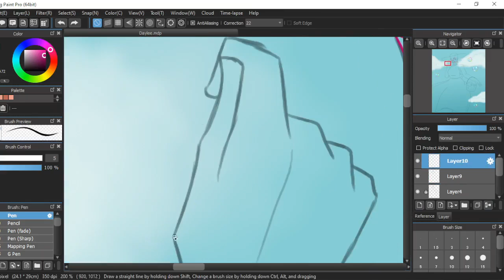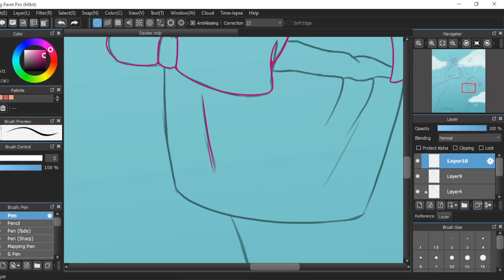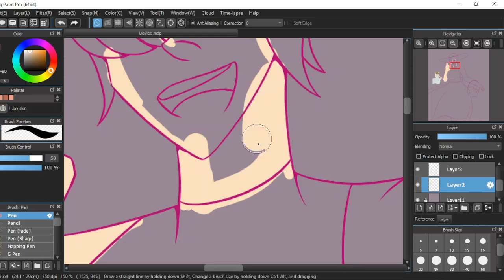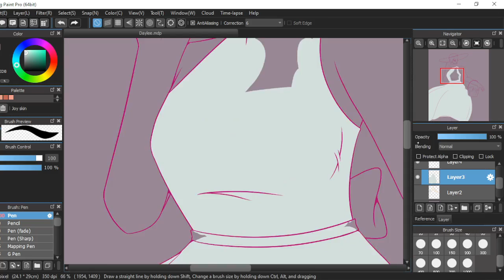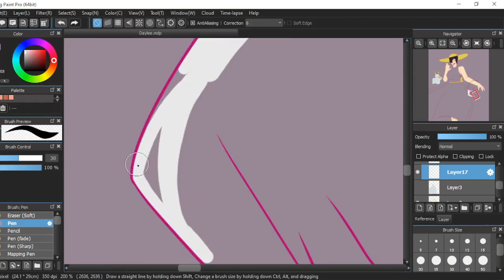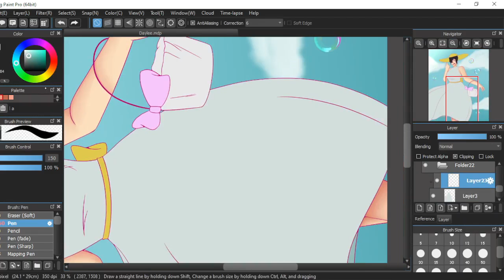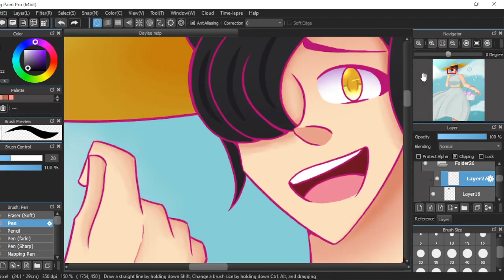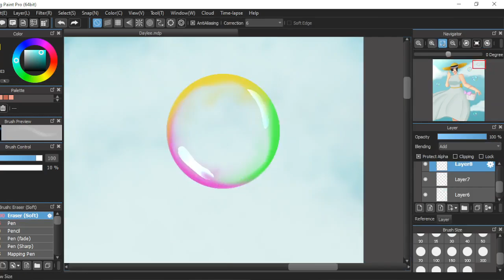[OC] Bubbles and Sun ☀ | speedpaint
Aahh! I really like how this turned out, and I was motivated to actually finish it too! I love the bubbles, and tried a tiny new trick with the lineart that I think turned out great!
Finally a speedpaint I’m proud of, let's hope this doesn’t flop-